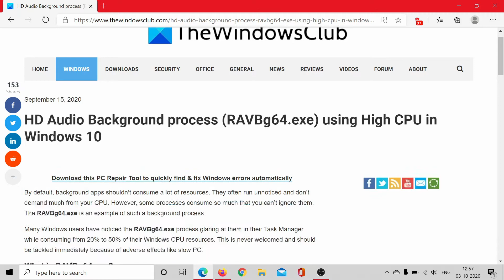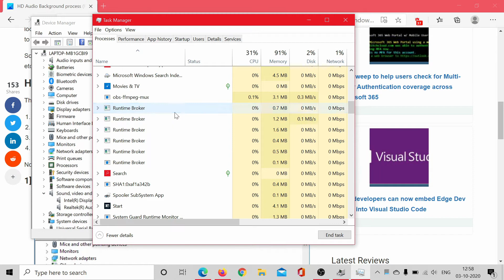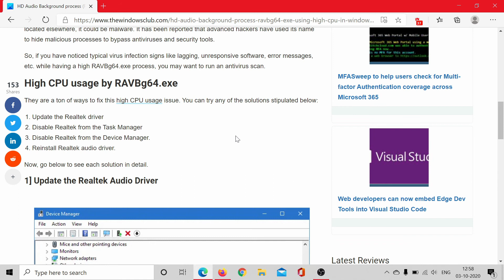HD Audio Background process (RAVBg64.exe) using High CPU in Windows 10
RAVBg64.exe is a process that belongs to the Realtek Driver or the Realtek High Definition Audio codecs. The Realtek driver acts as an intermediary between your audio devices (speakers and sound card) and your operating system.

This makes RAVBg64.exe an important part of your system that should run in the background but not consume many resources. It is typically located here:

C:\Program Files\Realtek\Audio\HDA\

Since Realtek plays a major role in your computer, it should not be terminated.

Here are a few fixes:

1] Update the Realtek driver

2] Disable Realtek from the Task Manager

3] Disable Realtek from the Device Manager

4] Reinstall Realtek audio driver